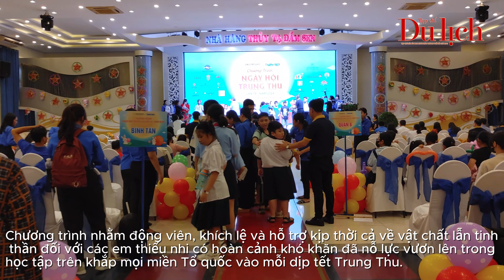Tết Trung Thu ấm áp cho trẻ em hoàn cảnh Covid-19| MC Film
Following các video được thực hiện bởi MC Film tại:
🎥Hãy đồng hành cùng MC Film để thưởng thức những sản phẩm tuyệt vời nhé.

❌❌❌ VUI LÒNG KHÔNG REUP,  Bản Quyền clip thuộc về Công ty TNHH MC Film
CÔNG TY TNHH